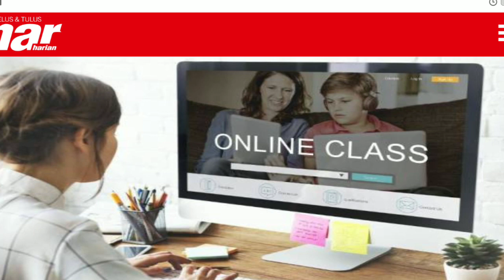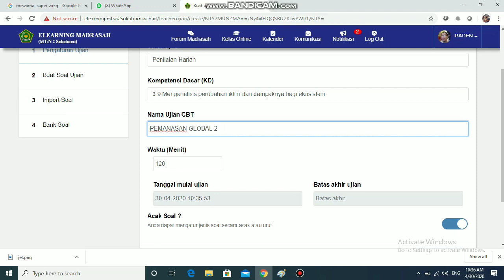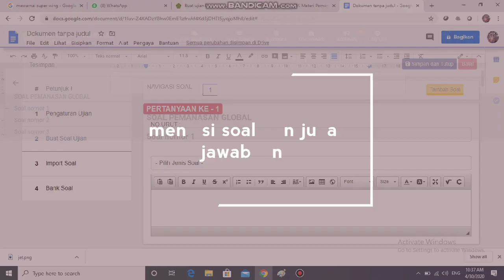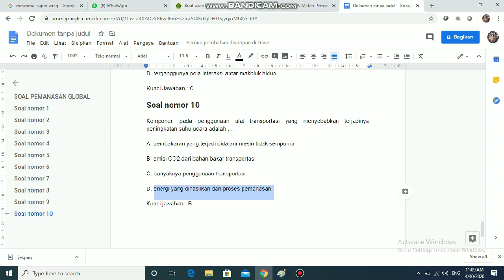Tutorial pembuatan soal CBT di e-learning madrasah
R. Pudjiprianto